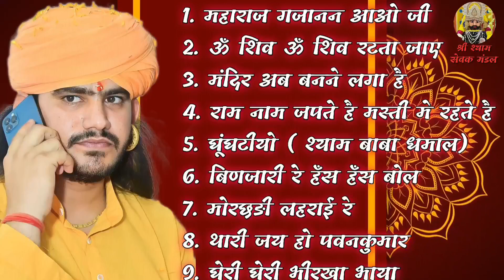Gulab Nath Ji New Balaji Bhajan 2023 / उसे कहते है बजरंग बाला / Use Khete Hai Bajrang Baala